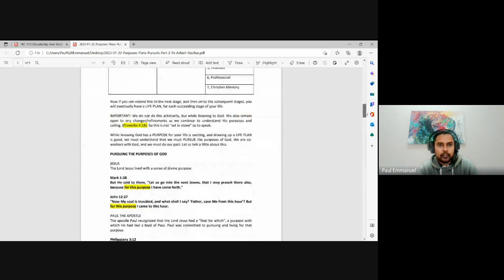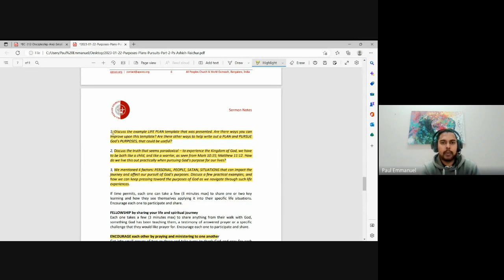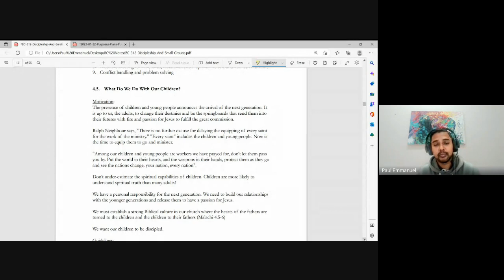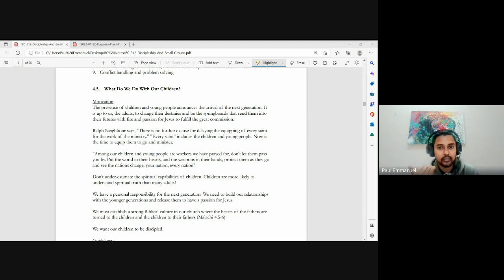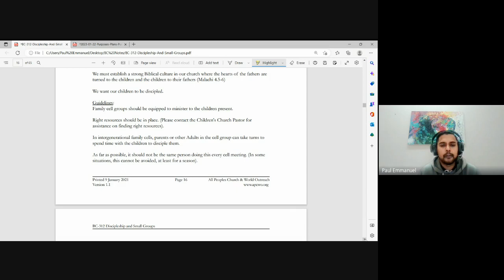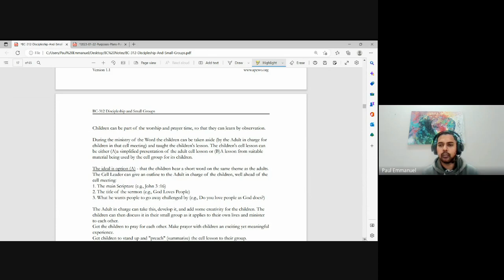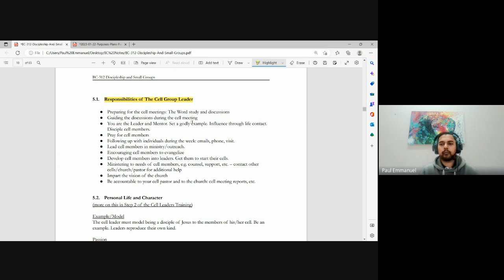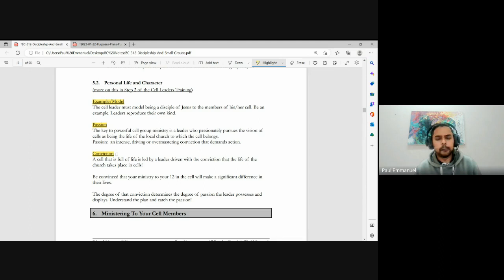Discipleship and Small Groups | Lecture 6: BC312-D&SG-20230124